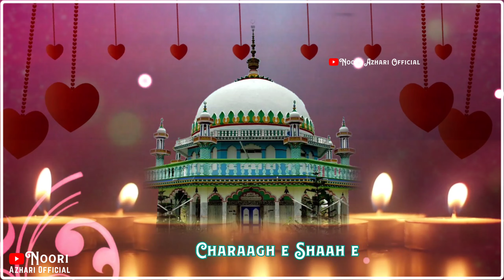Urs E Habibi Status | Urs E Mujahid E Millat Status | Urs E Mujahid E Millat Mubarak Whatsapp Status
Urs E Huzur Mujahid E Millat
Urs E Huzur Mujahid E Millat Naat Status
Urs E Huzur Mujahid E Millat Status
Urse Mujahid e Millat Status Rafique Raza Qadri , Mujahid e Millat Status Sayyed Abdul Wasi Qadri, Mujhaid e Millat Status Abdul Mustafa Razavi Adoni,

Urs E Huzur Mujahid E Millat Asd Iqbal Naat
Urs E Huzur Mujahid E Millat Nadeem Raza Faizi Naat
Urs E Huzur Mujahid E Millat Habibullah Faizi Naat